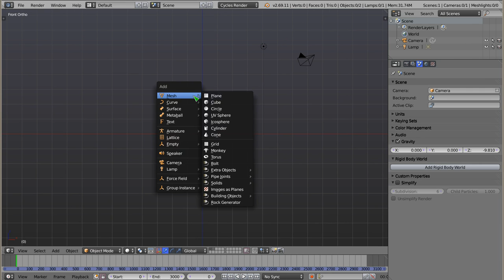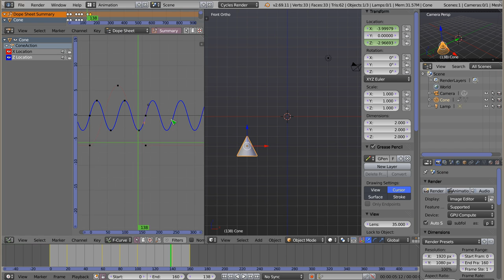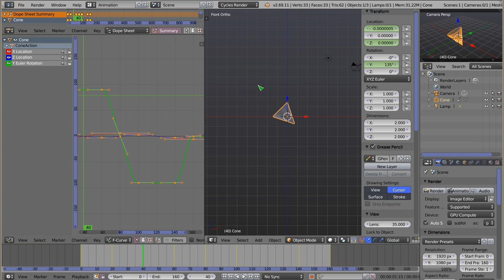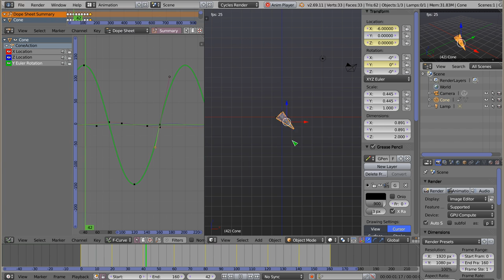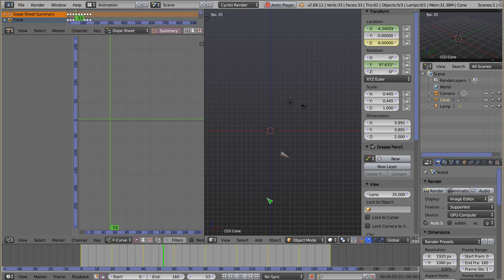Polski Kurs Blendera: Zastosowania: ruch po trajektorii ósemki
Witam! W materiale wideo przedstawiam sposób na zrobienie prostej animacji, w której obiekt porusza się cyklicznie po trajektorii ósemki. Jest to jedno z ćwiczeń, które daję swoim studentom na kursie animacji dla początkujących.